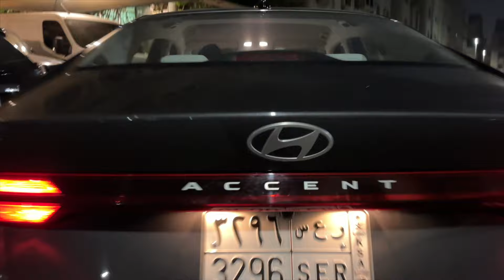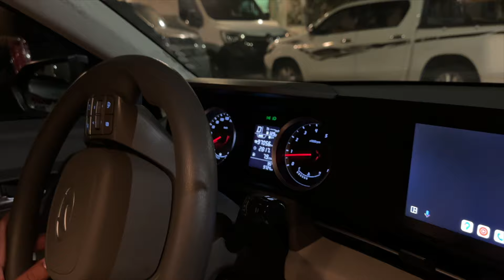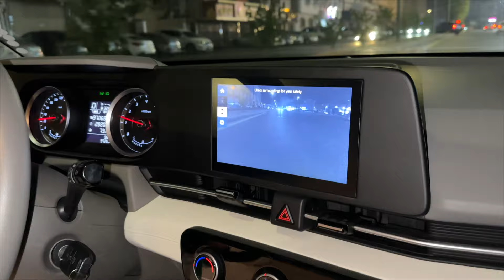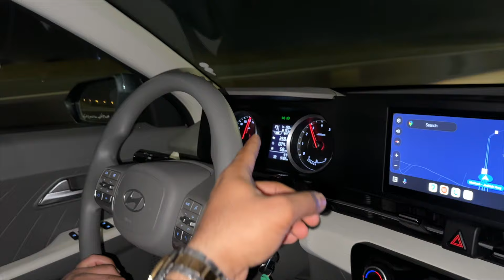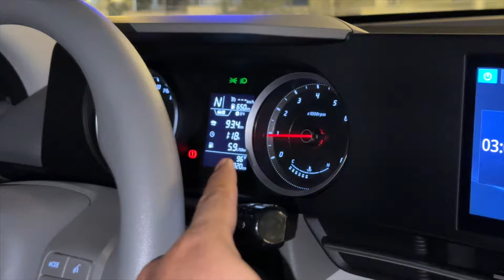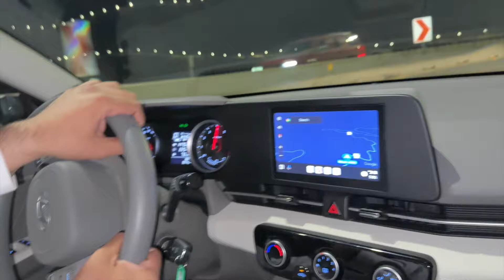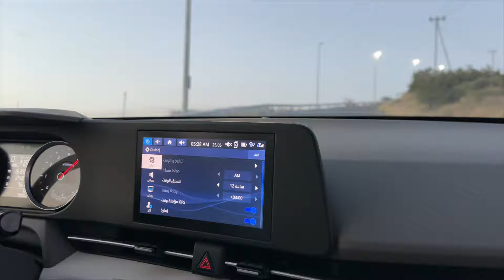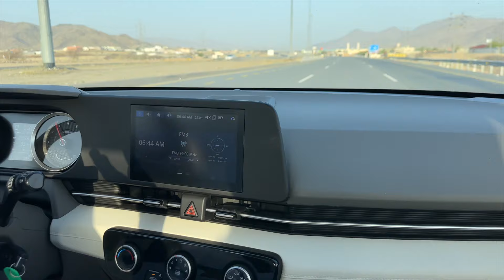انتبه تشتري هيونداي اكسنت 2024 قبل ما تشوف المقطع | جربت صرفيتها في العقبة و خط السفر